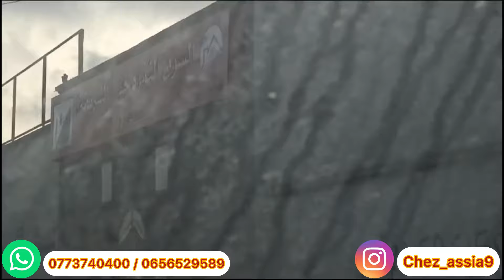الجدييييد 🔥 les escarpins 👠 بأقل من ثمن الجملة 🔥 و التوصيل فابووور 😱 الصوولد فالصيكان 😨